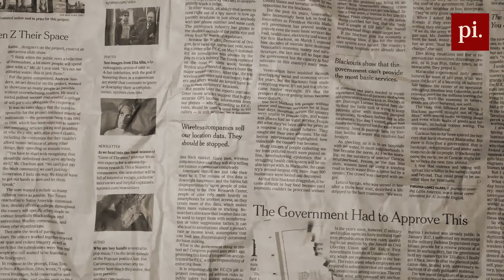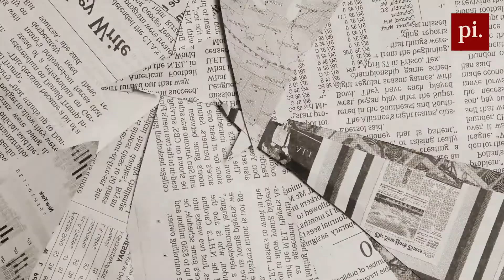Caso Exportaciones Ficticias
Dinero de la corrupción venezolana fue lavado en el Banco Central del Ecuador gracias al SistemaSUCRE. Le seguimos la huella a esta trama de exportaciones ficticias que bordea los $2600 millones desde el 2016.